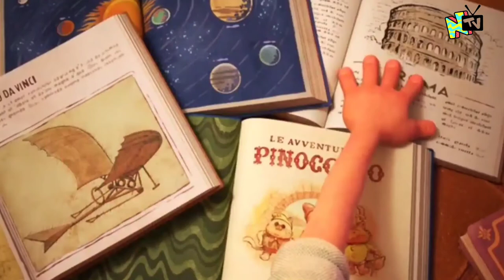Luca (2021) Full Animated Movie Hindi Explained || Short Explained and Review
Ager kuch batana ho ya puchna ho to Instagram pe DM kare.